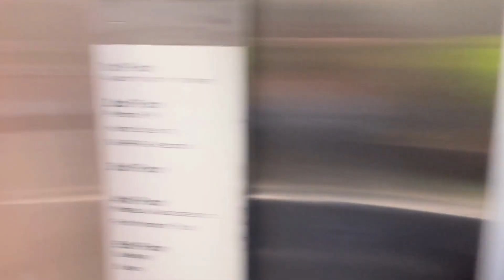Weekly vlog #6 / night's out with friends, self care and cleaning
Hey everyone! Come along with me as I embark on the most luxurious week of my life, traveling around Africa! From evenings out with friends, to exploring nature's beauty, to taking moments for self-care and getting some much-needed rest, every single moment was an adventure. Watch as I let you in on my secret spots and vibes as I take you along for the ride in this Week in Life Vlog!

OTHER LINKS:
Track Name: "That's One Sly Cat"
● Track Name: 'Sweet In Bitter'
-Track Name: 'Lakey Inspired "Gardens" Guitar Cover'